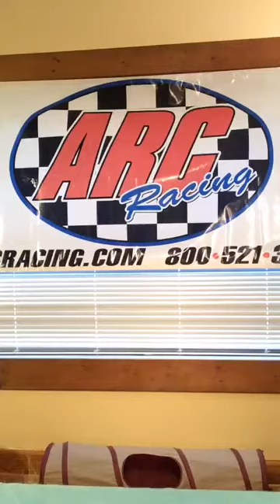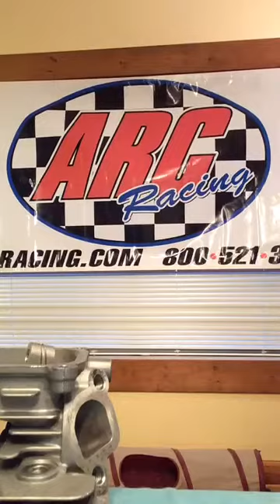Setting Valve Spring Height and Spring Coil Bind (Predator 212,Clone 196cc,Go kart racing,Mini bike)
Setting valve spring height and spring coil bind

Facebook Live video

Thanks for your interest in ARC Racing.

In business since 1991, our mission is to provide the best high performance billet racing parts for small engines used in Karts, Jr. Dragsters, Racing Lawnmowers, and all other sorts of vehicles powered by small 4 stroke engines.

We are located at:
2207 Toledo Dr.